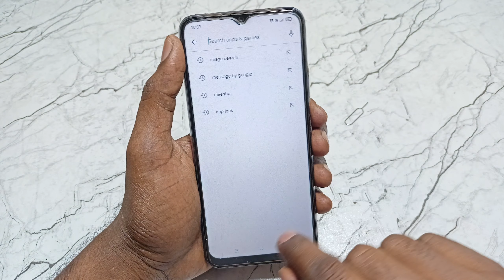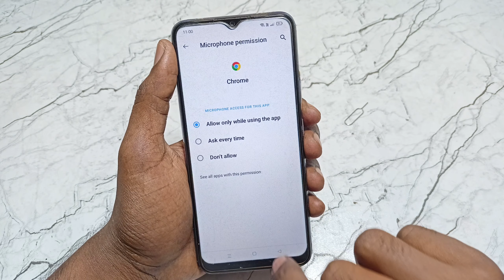Chrome Browser Ko Kaise Delete Karen | Chrome Browser Ko Uninstall Kaise Kare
1)Mobile Mein Se Chrome Ko Kaise Delete Kare
2)Phone Me Se Chrome Kaise Delete Kare
3)chrome app ko uninstall kaise kare
4)Mobile se app kaise delete kare
5)google chrome history delete karne ka tarika
6)chrome ko mobile se kaise hataye
7)chrome ko apne mobile se kaise hataye
8)how to remove chrome from mobile
9)delete chrome app android
10)google chrome delete kaise kare
11)google chrome ko uninstall kaise kare
12)google chrome ko delete kaise kare
13)Chrome browser delete kaise karen